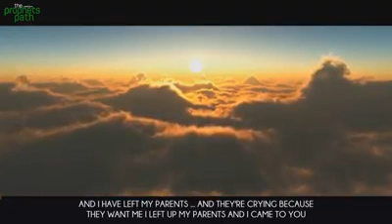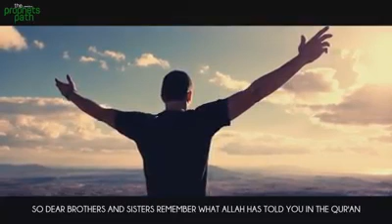The largest door to jannah our parents yasir qadhi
Yasir qadhi beautiful reminder